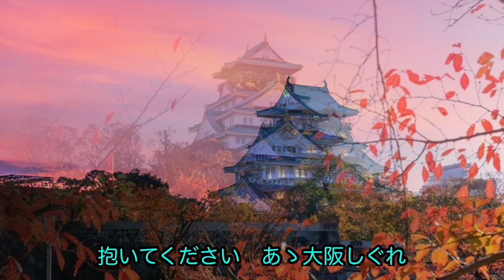『大阪しぐれ』2024 06 14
『大阪しぐれ』唄　都はるみ、歌詞　吉岡治、作曲　市川昭介、　リリース　1980年2月。

1980年日本の主な出来事
大平正芳首相が選挙遊説中に不快を訴えて緊急入院、心筋梗塞による急性心不全で死去し70歳だった。巨人軍・長嶋監督辞任、王選手現役引退。4月25日の夕方、トラック運転手・大貫久男さん（当時42歳）が東京・銀座の昭和通りのガードレール支柱の上にふろしきにくるまれていた現金1億円を拾った。8月16日の午前10時前、国鉄静岡駅前の地下商店街でガス漏れによる大爆発が起き、消防士を含む15人が死亡、233人が重軽傷を負う大惨事となった。

ご視聴頂き有り難う御座います。Saxophone（通称 サックス）初心者の自称『サックスおじさん』80歳です。音楽経験の全く無い老人が、老後のボケ防止と趣味で習い始めたサックス、早くも5年1ヶ月となりました。又、もし気に入ってもらえたら　いいね！　を押して下さい。宜しくお願いします。